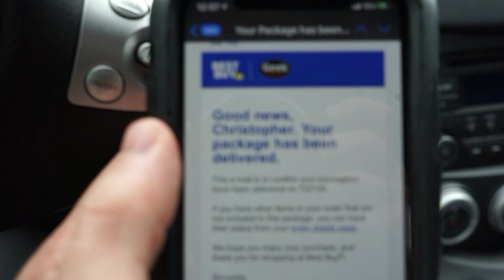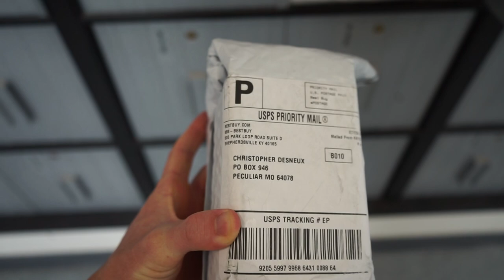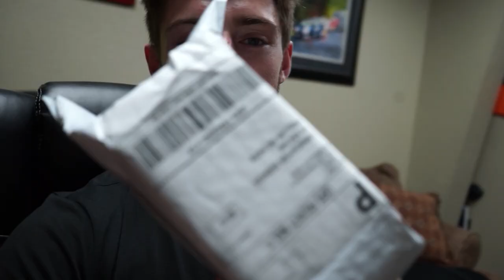NEW Sony Lens | Destruction Leg Day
My New Sony Lens have been delivered from Best Buy and using them for Leg Day!

Sony Lens